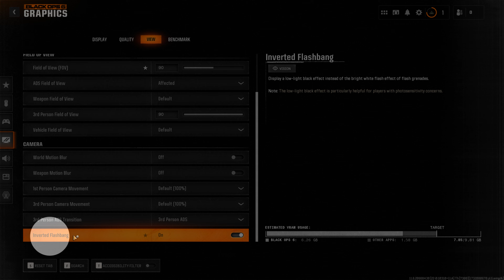How to Enable/Disable Inverted Flashbang COD Black Ops 6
Linnet's How To Call of Duty Black Ops 6
How to Enable Or Disable Inverted Flashbang COD Black Ops 6
Display a low-light black effect instead of the bright white flash effect of flash grenades.
Note: The low-light black effect is particularly helpful for players with photosensitivity concerns.